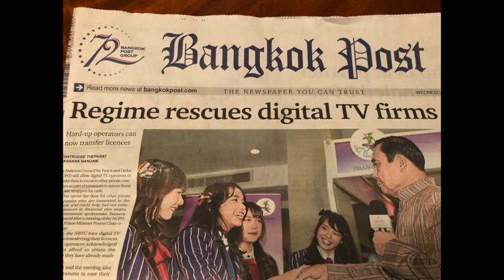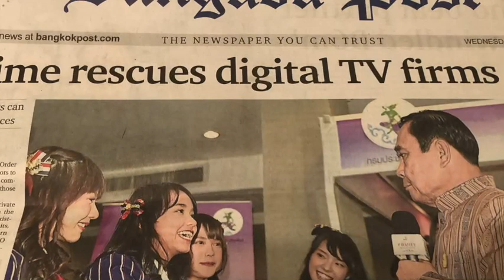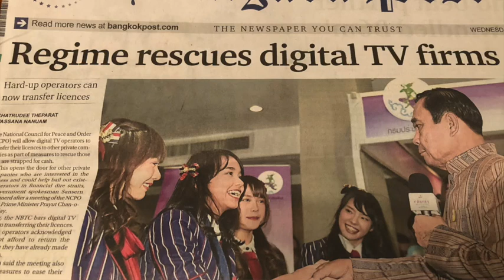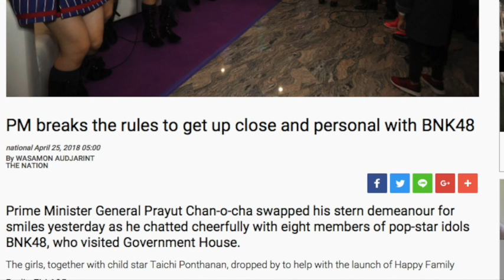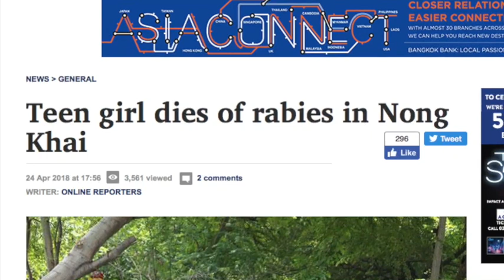ศัพท์ข่าวง่ายนิดเดียว 25 04 18